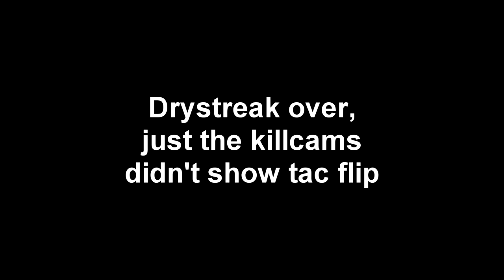2 Week Drystreak over + Joined FeaR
finally over. too bad it didn't show the tac flips :/